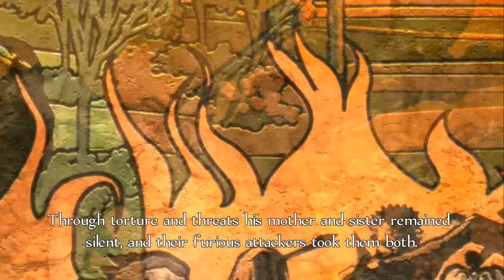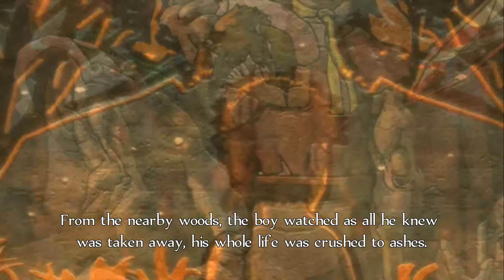FABLE ANNIVERSARY XBOX 360 PART 002